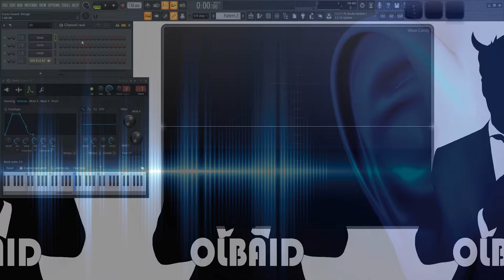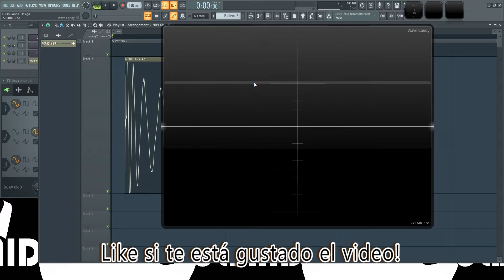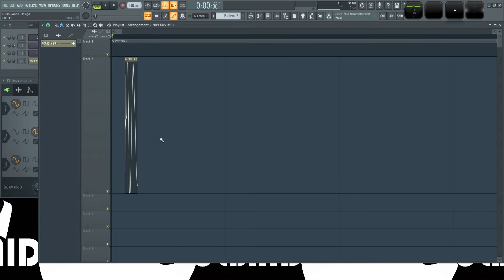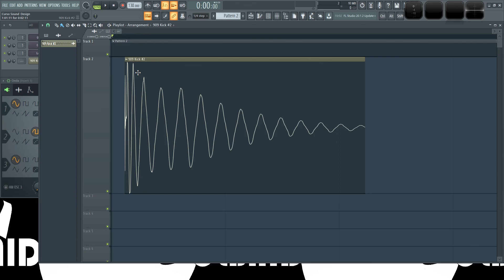🎨Diseño de Sonido - #2: Amplitud [CURSO COMPLETO] - Tutorial Sound Design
Empezamos a estudiar la Anatomía del Sonido, el primer tema es la amplitud, que también incluye otras características relacionadas como la duración y los transitorios.